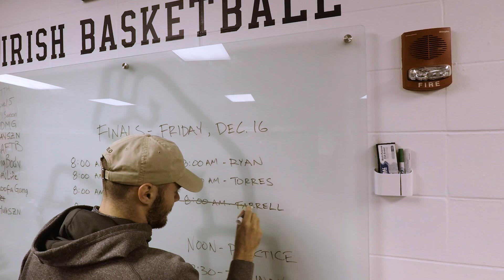Finals, Practice, Game.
Matt Farrell, and the rest of the Men's Basketball Team, take on finals, practice and travel - all in one day. Tomorrow they take on Purdue.